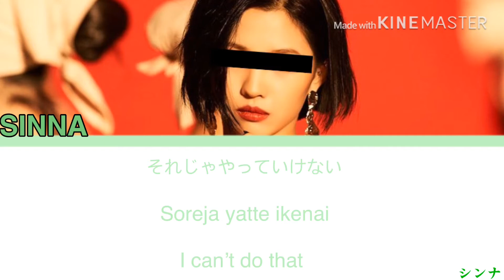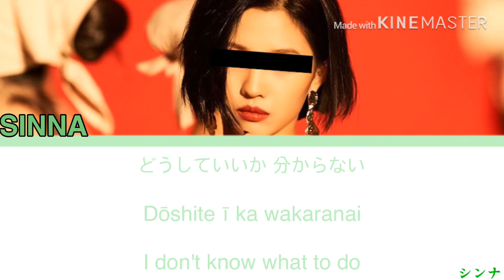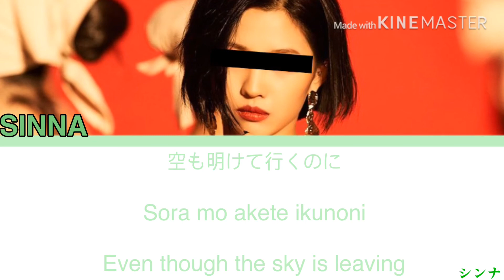Spaghetti||SINNA(シンナ)||AYA a.k.a Panda